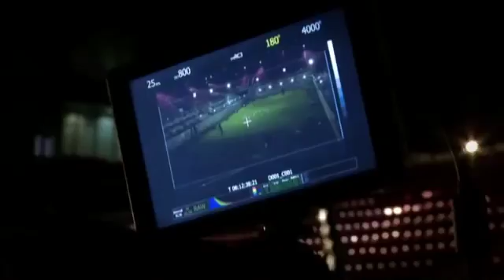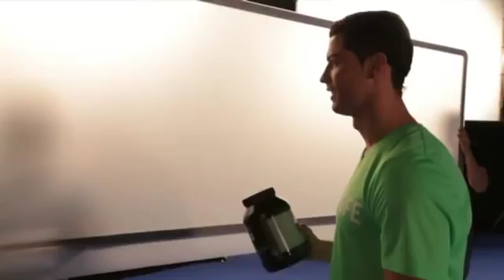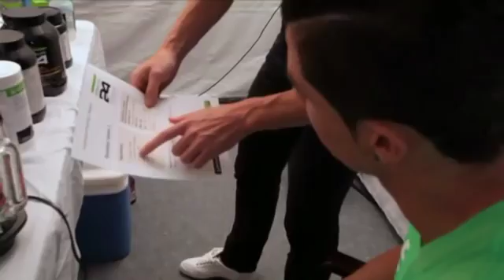CR7 Herbalife Cristiano Ronaldo